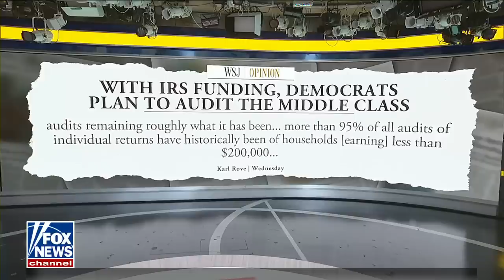Steve Moore: Why isn't Stanford on the line instead of taxpayers?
Freedomworks economist Steve Moore shares his thoughts on Biden's student loan handouts and how this affects the lower and middle class